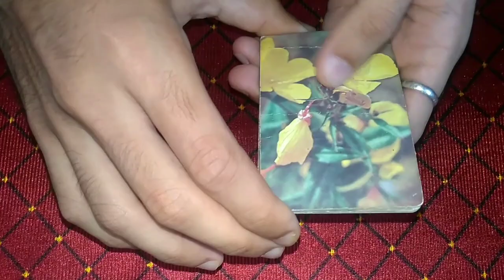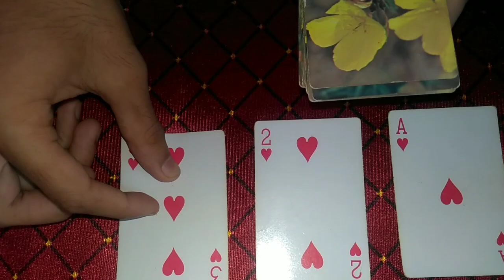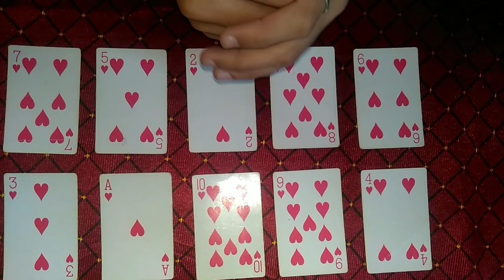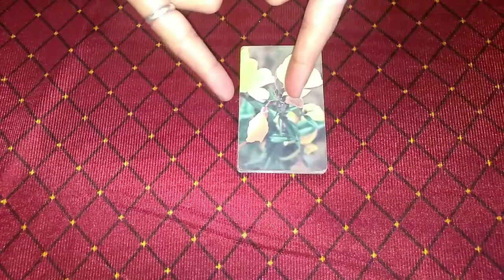CARDS MAGIC TRICK II IN HINDI BY MASUM JAIN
Cards Magic Trick Best For Beginners in Hindi.Hello friends welcome to my channel here you will get some amazing videos and in this video you will get cards magic trick which is best for beginners in Hindi so if you like my videos then subscribe  and like 👍my channel and press the bell icon for more notifications.